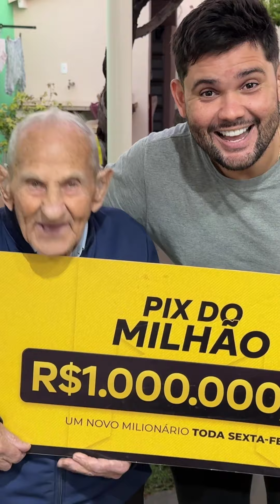fala para ele que você comprou um carro kkkkkk